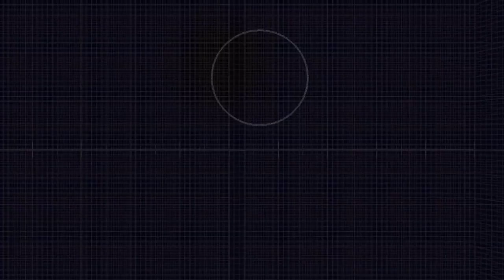Updates on EVERY "Disappeared" Episode (Season 2, Episode 3)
Updates for Season 2 of the show "Disappeared"